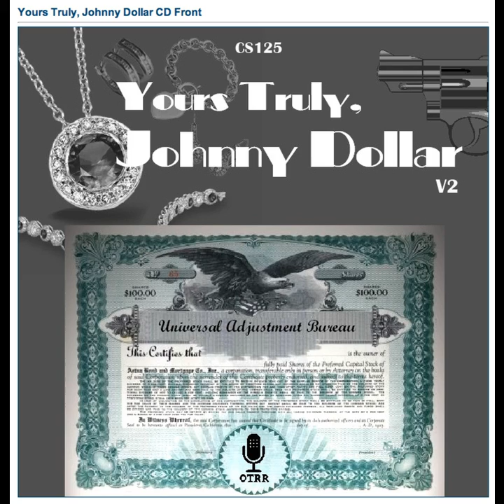Yours Truly, Johnny Dollar - 551114 261 The Broderick Matter - Ep 1